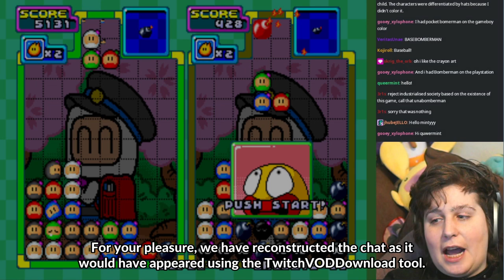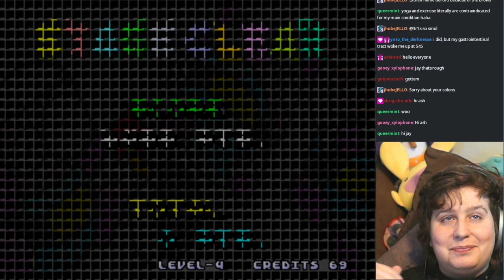№ 43: Panic Bomber (1994, Eighting / Hudsonsoft) — Arcade Apocalypse Ochimonogatari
we could talk about columns, but let's talk about gesamkunstwerk instead. streamed 11/29/2023

I'm so far removed from the game that I don't have much to add. I did learn afterwards that Eighting is full of staff from Compile, esp. Kazuyuki Nakashima and Kenichi Yokoo. (Also uh when Toaplan disbanded some people went to Raizing which is for the purpose of our discussion basically Eighting, and some of the ones who didn't go there went on to Akumi, Gazelle, and most notably Cave.) Eighting mostly makes licensed games now but did make the immaculate and unmatched non-ochimono puzzle game Kuru Kuru Kururin. As for this? 8/10

daltonize effect by digidigi, not trashboat! boat's great though.